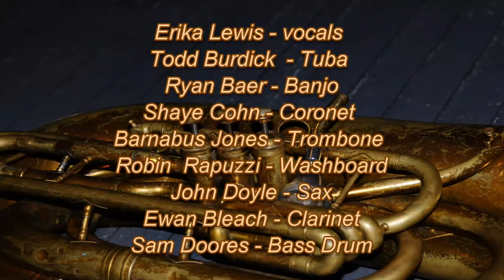Tuba Skinny - "Moaning the Blues & Nobodys Fault" 4-10-12 - MORE at DIGITALALEXA channel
Tuba Skinny  - "Moaning the Blues and Nobodys Fault but Mine"  at The Spotted Cat 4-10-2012

John Doyle - Sax
Sam Doores - Bass Drum